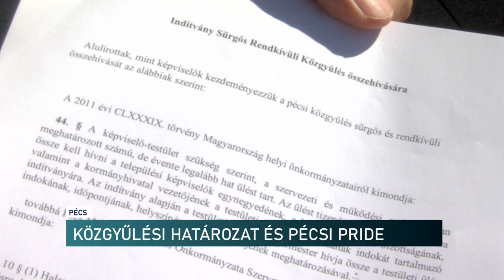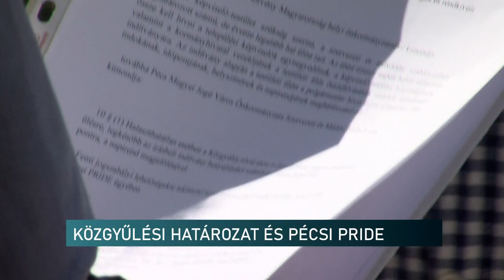Hozzon határozatot a pécsi Pride-ról a városvezetés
Hozzon határozatot a pécsi Pride-ról a városvezetés - rendkívüli közgyűlés összehívását kezdeményezték a képviselők

Rendkívüli közgyűlés összehívását kezdeményezte pécsi képviselők egy csoportja pénteken. A melegfelvonulásról kellene ezen állást foglalniuk a városvezetőknek. Ugyanis az önkormányzat által rendelt felmérésből is kiderül, hogy a pécsiek 60%-a nem támogatja a felvonulást - mondják a kezdeményezők. A rendkívüli ülés összehívását heten támogatták, ami több, mint a törvényben meghatározott. Ezért kötelezően össze kell hívni a testületet - mondták stábunknak pénteken.